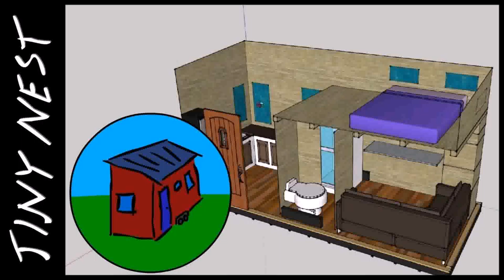Buy Car NY 5% DP